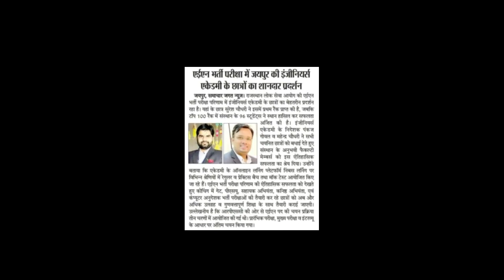Congratulations Mala Ram Jat ( PHED- AEn ) |Mock Interview -Engineers Academy Toppers in RPSC AEn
Rajasthan Public Service Commission conducts the State Engineering Services Exam for the posts of Assistant Engineer. RPSC AEN Exam is conducted by the commission in three parts, the preliminary round, the main exam, and the interview round.

RPSC (PHED- AEn ) Topper Mala Ram Jat success story with Engineers Academy| Mock - Interview

✌✌  Name :- Mala Ram Jat ✌✌
⏺ Roll No. : 300260  ⏺
⏺ Rank :- 36 ⏺
⏺ Dept. : PHED ⏺
⏺ Civil Engineering ⏺

Engineers Academy congratulates Mala Ram Jat on his big achievement that got selected in RPSC AEn exam. Engineers Academy feels proud of your achievements in RPSC exam and wishes you good luck for your future success.

Now For those students, who are preparing for upcoming RPSC AEn exams, Engineers Academy is offering online and offline classes for RPSC AEn preparation. We will also be providing mock interviews of RPSC AEn toppers that will help you in learning about how to answer difficult questions in RPSC, UPSC, and all other competitive exams. These interviews will also help you in developing new interview strategies; improve your communication skills, etc.